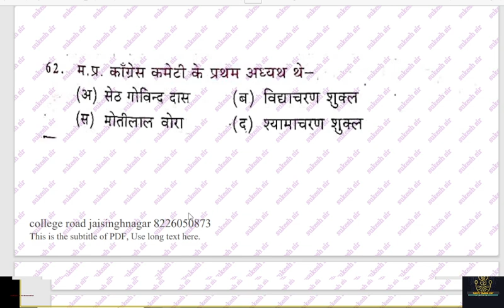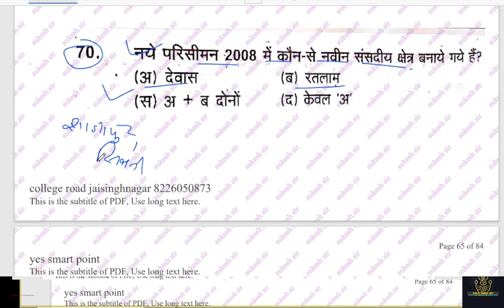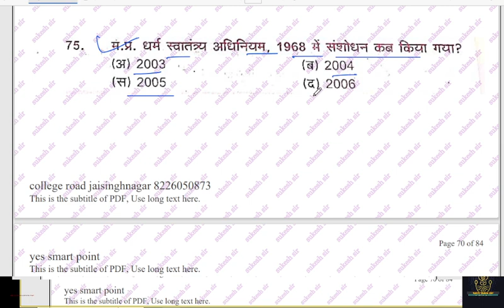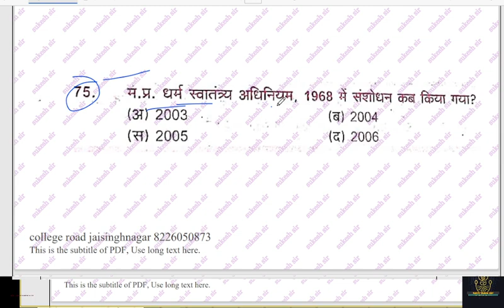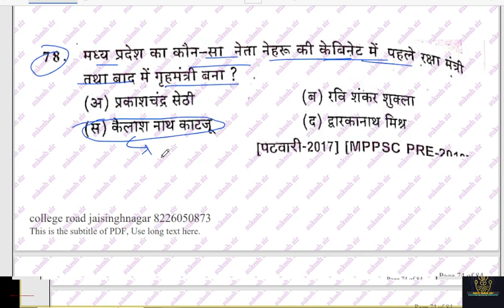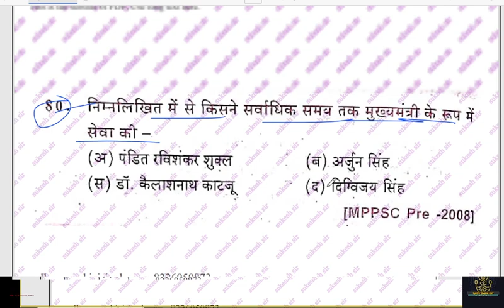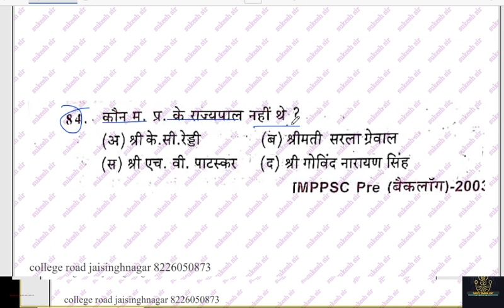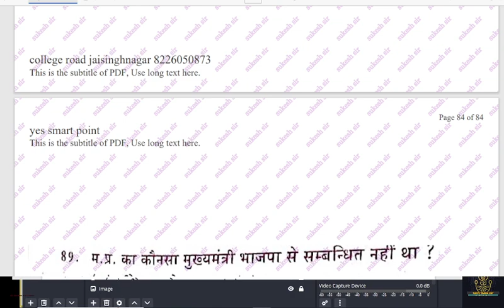MP POLITY PART E|MP PATWARI|MP FOREST|MP PSC|MCQ SPECIAL |MP HISTORY IN HINDI|MP HISTRORY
Mp patwari special mp gk|Mp gk patwari |mp special mcq|by sukesh sir|

special compute|Mp Patwari exames date 2023| mp patwari computer mcq  |patwari ki exam date 2023|
Mp Patwari exames date 2023| mp patwari exames date  2023 extended |mmp patwari ki exam date 2023|
 ! Mp Patwari Exam Date 2023 | Mp Patwari  Admit Card 2023|Mp Patwari
मध्यप्रदेशpatwari

to join online classes for .

latest news|pebmp police|2023|7500 full vaccancey@yes smart point world map |political map |class 1@yes smart pointgroup d speciall math | math advance| math for group d| group d paper analysis| @yes smart point es vedio me mp patwari paper anlysis ke special question karaye ja rhe hai jisme puri bat btai gai hai. es vedio ko pura dekhen.

mp gk playlists_________"""""""_________

अधिक जानकारी के लिए आप संपर्क कर सकते है .
Teligram .

Play list of math

 bharat ke,bharat ke padosi desh bataiye,rajasthan ke padosi rajya,map of

bhogolik₹vibhajan,